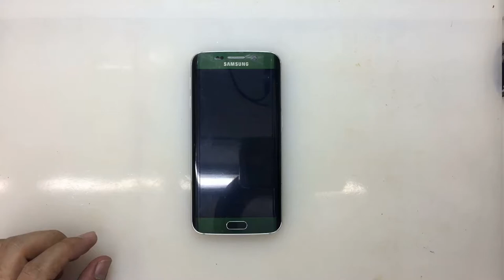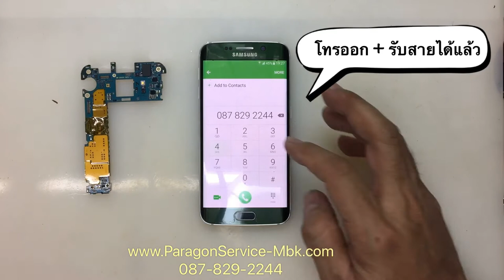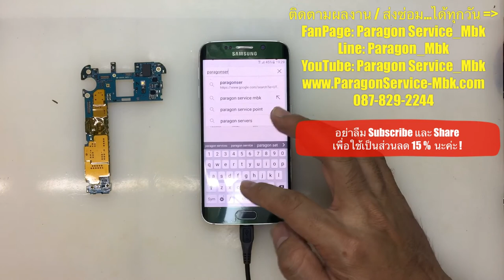Samsung S6 Edge เปิดไม่ติด เปลี่ยนบอร์ดใหม่, New Board ( /087-829-2244)